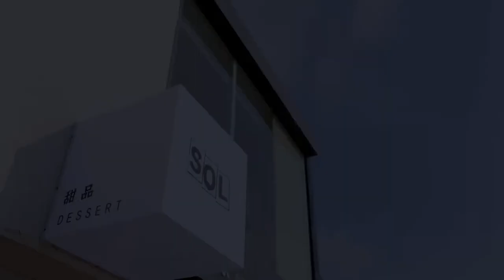Depuis que je t'ai rencontrée | Clip | Since I Met U | Zhou Jun Wei , Jin Zi Xuan | 遇见你之后